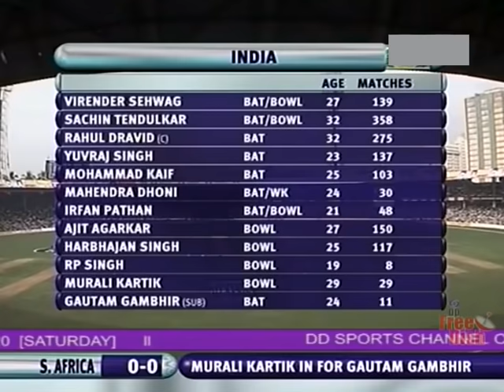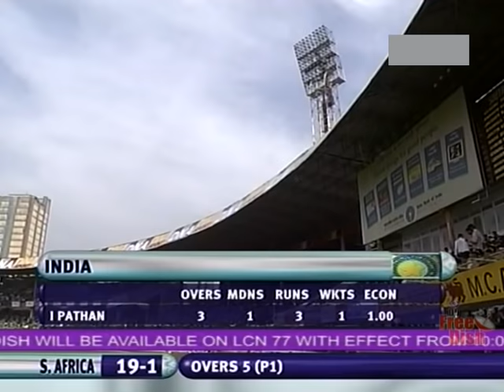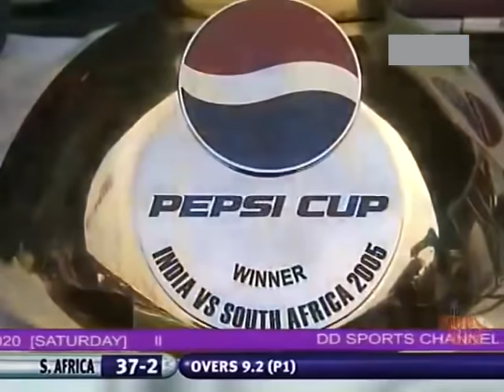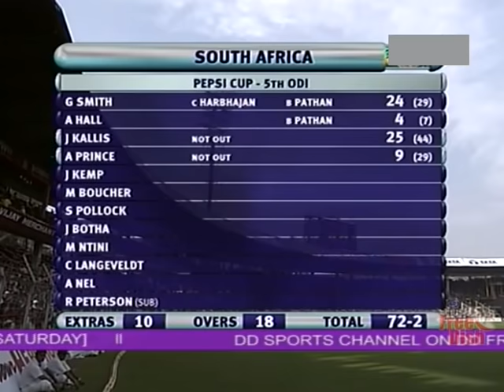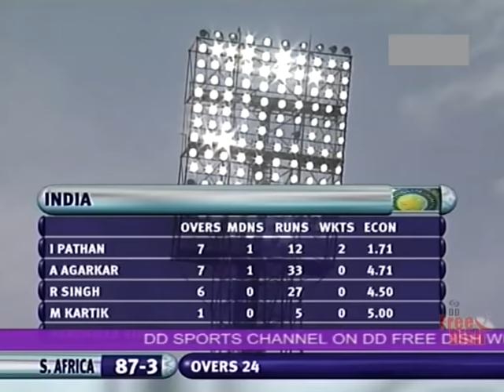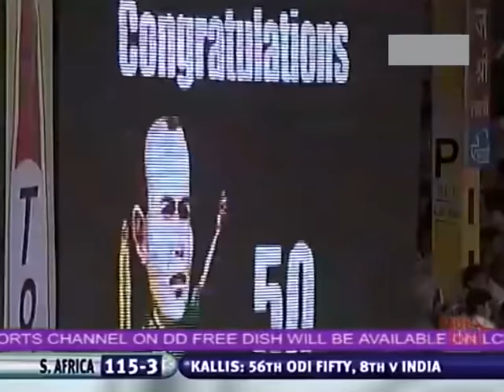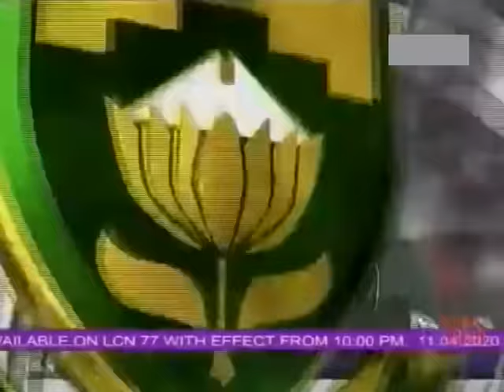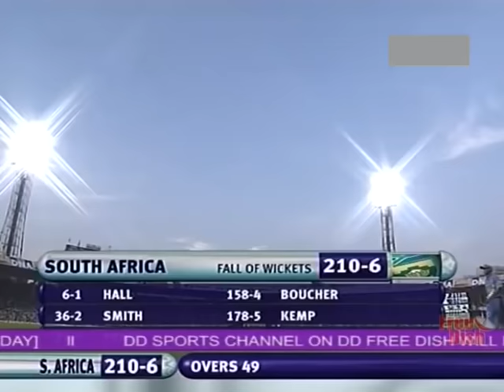India vs South Africa 2005 5th ODI Mumbai - 1st Innings South Africa - Ball by Ball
Scorecard
What can be better than old school cricket when IPL is off?
Enjoy ball by ball 1st innings of the 5th and final ODI of South Africa's tour of India 2005 5 match ODI series at Mumbai where South Africa scored 221-6 in 50 overs.
If you like this video please share